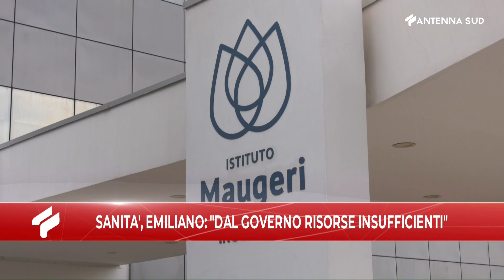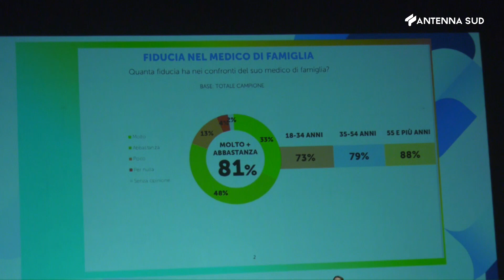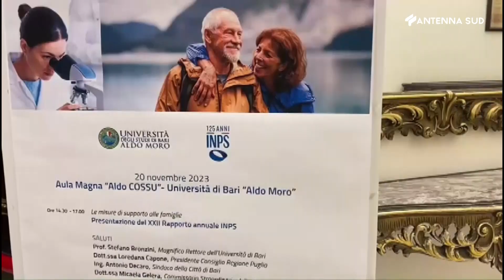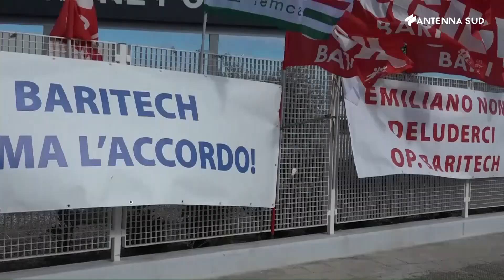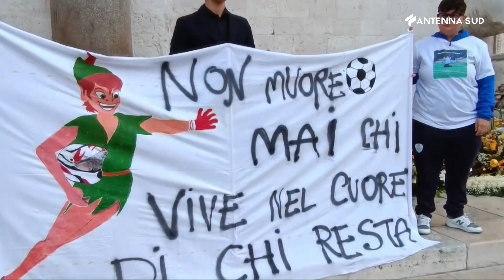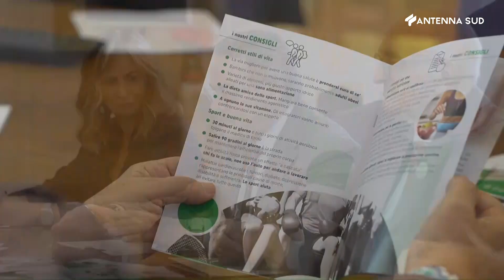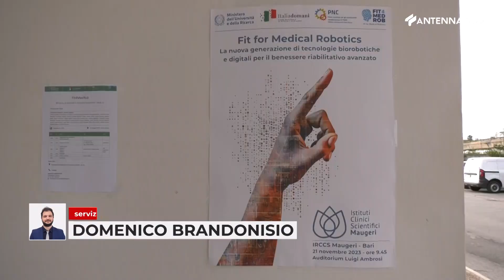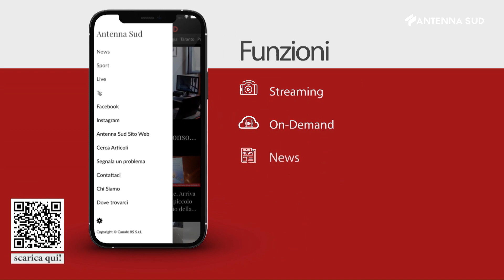Tg Ba Bat Fg ore 13,45 del 21 Novembre 2023